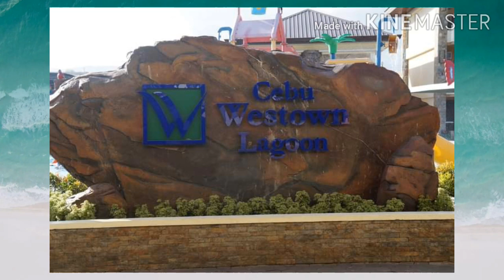MANLAAG NA TA‼️LET'S TRAVEL CEBU‼️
Featuring Some Of The Most Beautiful Resort In Cebu Philippines!